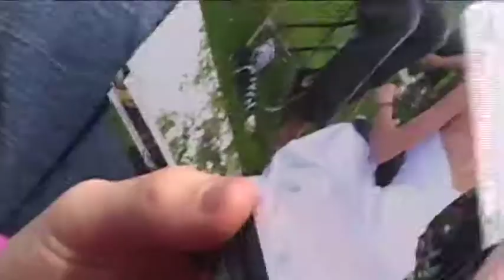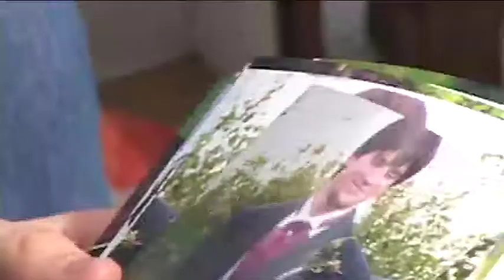Chicago - Old Days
Our Wedding Day Montage